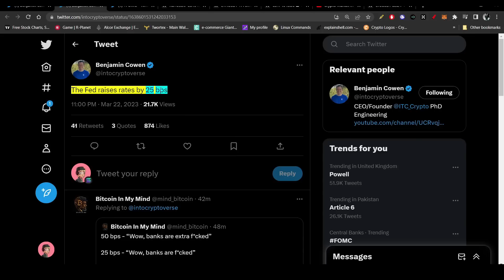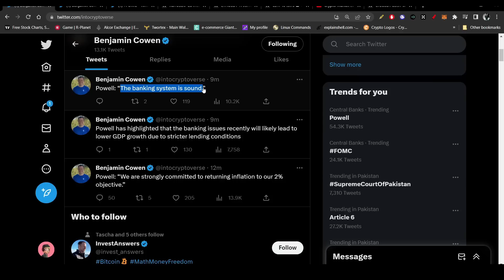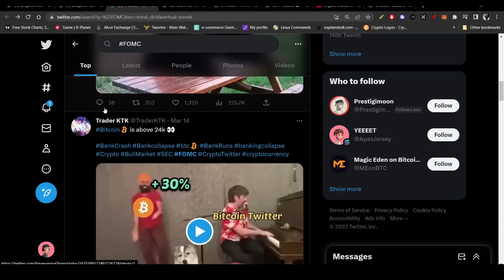New INTEREST Rates are here | Jerome Powell is STILL NOT DONE | Expectations gone WRONG?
Intro - 00:00
Interest Rates update - 00:28
BTC Analysis - 01:50
ETH Analusis - 04:14
Future Interest Rates - 05:39

Jerome Powell has increased the Interest Rates according to our expectations, means by 0.25%. But the crypto market is still RED? The Reason is Jerome's Speach. He said that the FED still committed to bring the Inflation to down to 2%. Which have triggered the selling pressure.